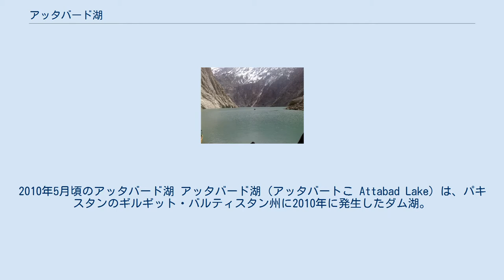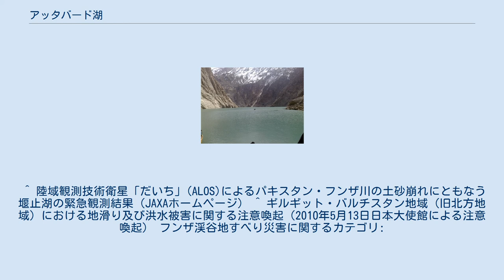アッタバード湖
ギルギット・バルティスタン州の地形
2010年5月頃のアッタバード湖 アッタバード湖（アッタバートこ Attabad Lake）は、パキスタンのギルギット・バルティスタン州に2010年に発生したダム湖。
 ダム湖の様子 2010年1月4日、ギルギット・バルティスタン州内のフンザ渓谷で大規模な地すべり災害が発生。
渓谷内を流れるインダス川の支流フンザ川を堰き止め、天然ダムを形成した。
ダム湖は、融雪期を迎えてアッタバード湖と呼称される規模まで成長した。
 日本の宇宙航空研究開発機構 (JAXA) が運用している陸域観測技術衛星だいちを使いダム湖のリモートセンシングによる調査が行われた。
2010年5月30日の画像の分析から、ダム湖の面積は約1,060ヘクタール、最大水深約120m、平均35m、貯水量379,114,580m3（東京ドーム約300個分）という推測値を得ている。
ダム湖の拡大により、ハイウェイの複数の橋、住民の収入源である果樹園と推測される緑地が水没していることが確認されている。
 ダム湖の形成に伴い、同地域の村々や主要道路であるカラコルム・ハイウェイが水位上昇に伴い水没した。
水没した村の住民1,700人は安全な場所への避難を余儀なくされている。
ハイウェイは、部分的に渡し船による機能代替が行われている。
 ^ 陸域観測技術衛星「だいち」(ALOS)によるパキスタン・フンザ川の土砂崩れにともなう堰止湖の緊急観測結果（JAXAホームページ） ^ ギルギット・バルチスタン地域（旧北方地域）における地滑り及び洪水被害に関する注意喚起（2010年5月13日日本大使館による注意喚起） フンザ渓谷地すべり災害に関するカテゴリ: